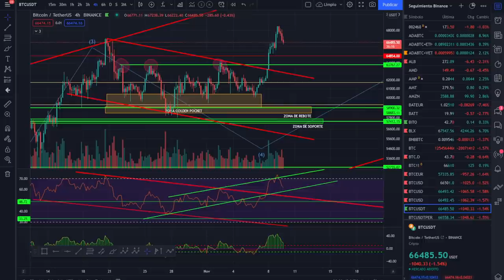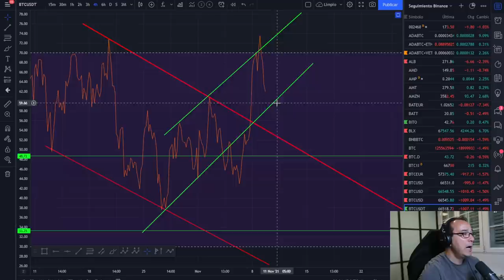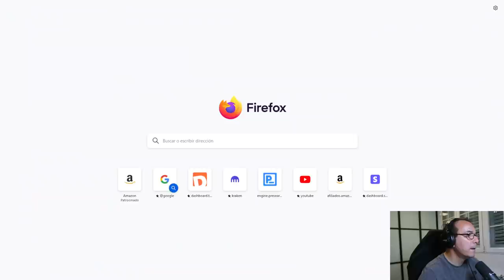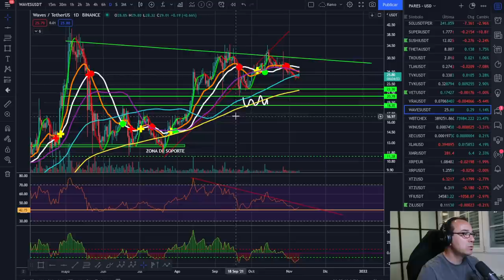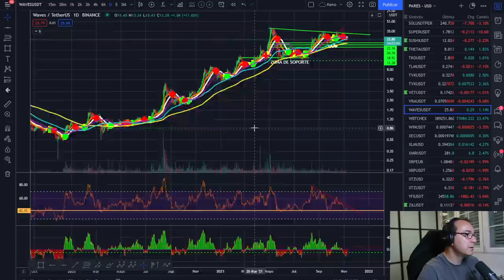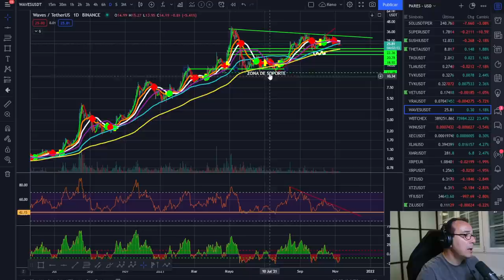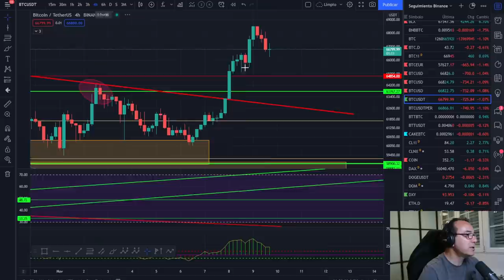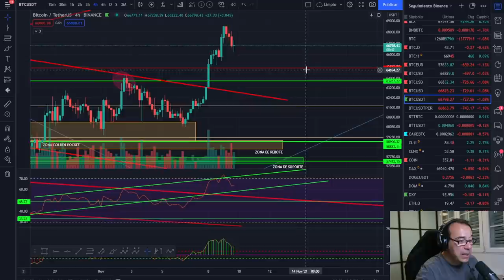🚀 BITCOIN💩💩💩¡DOS TONTOS MUY TONTOS! 😱😱😱A SEGUIR BATIENDO MÁXIMOS!🤢🤢🤢